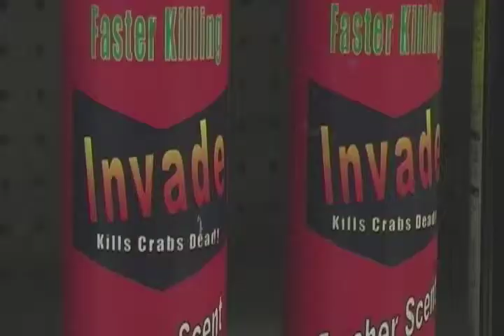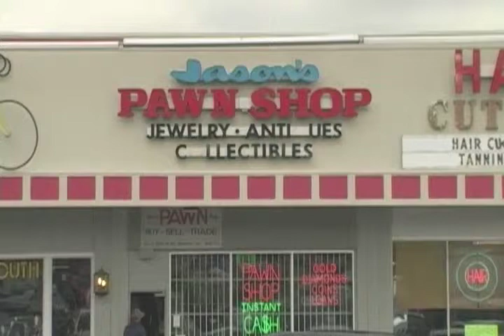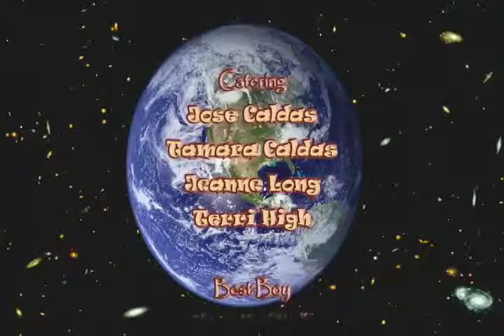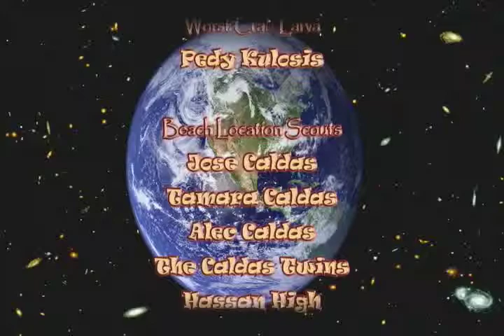Kid Stuff - Rough Cut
This is a rough cut, OK?!?  Of my first film.  Do you know what a rough cut is?

Another film from Casual Dog Productions, LLC.